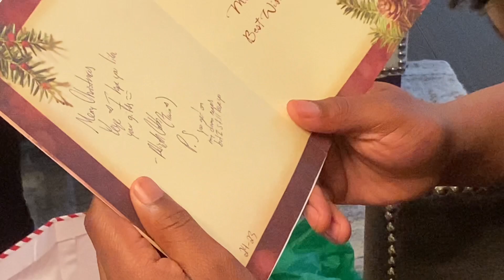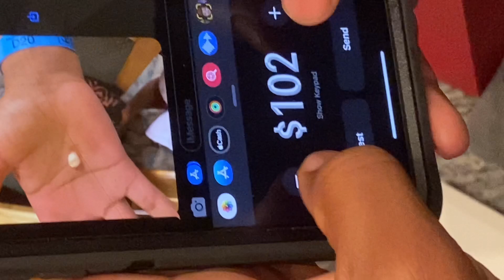MERRY CHRISTMAS & HAPPY NEW YEAR! 🎄🥂✨